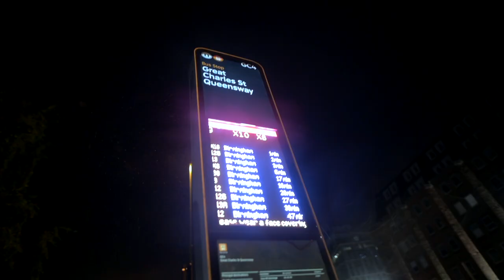Recktally - Entrepreneur (Music Video)